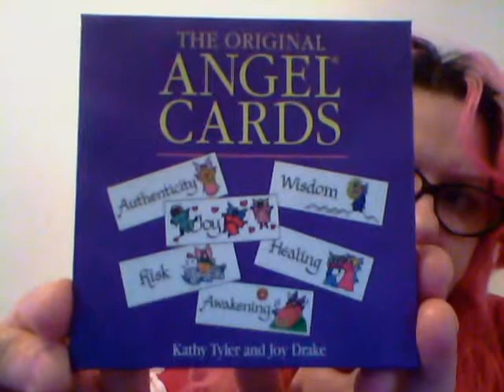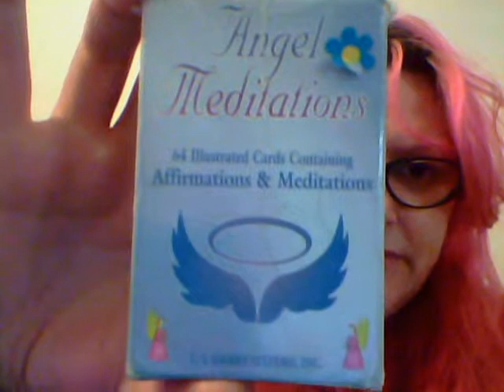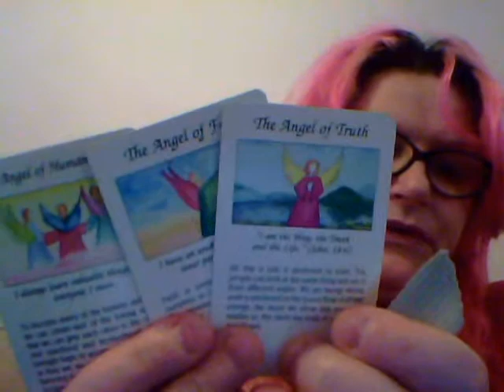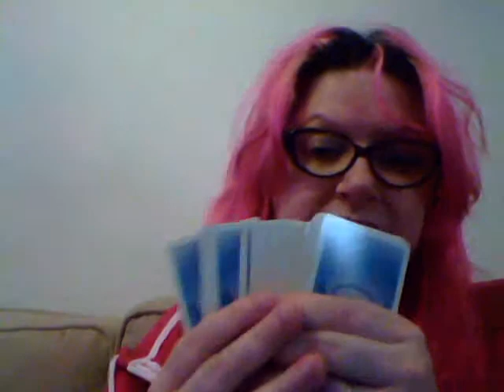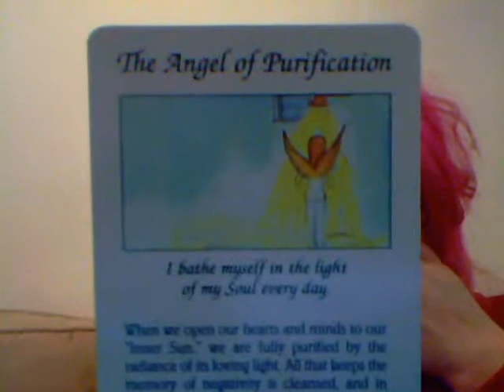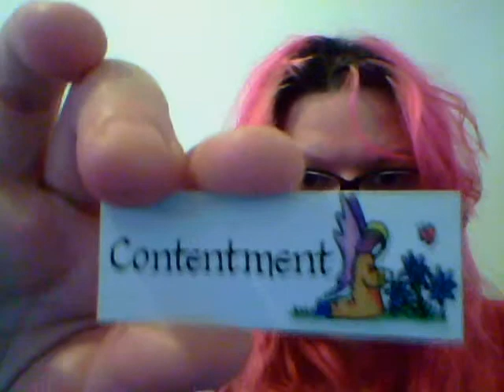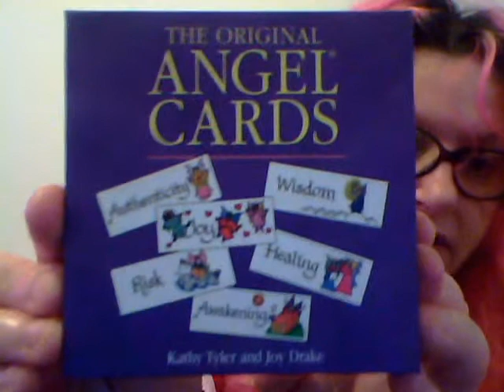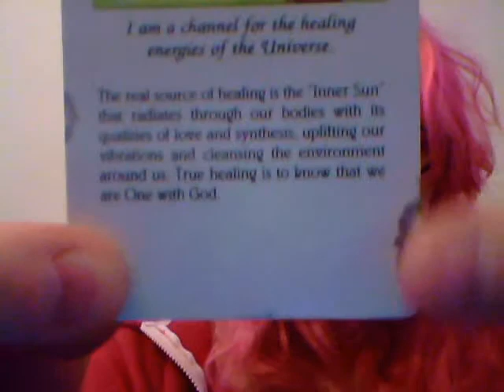New year! new you! con..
This is a continue video, about the angel cards and the Angel Meditation cards. There are 64 in the pack and if you would like me to do you a reading. You will need to relax, clear your mind, close your eyes and ask the angels to help you and what card/angel you need in your life right now. Then give me a number between 1 and 64. I am qualified. I've been doing card readings since I was 13 :)